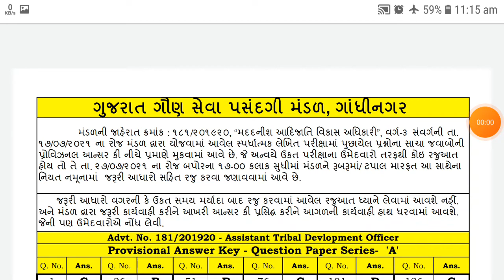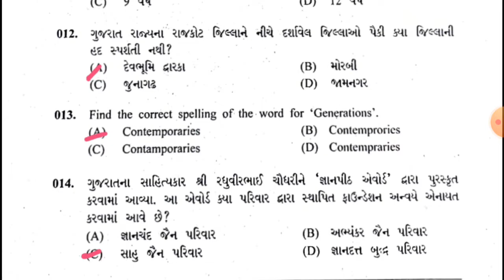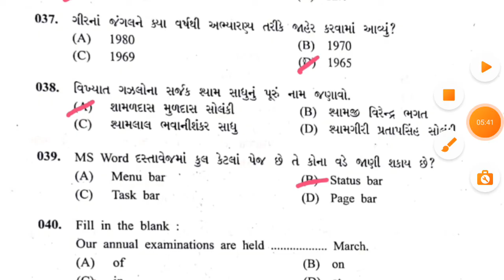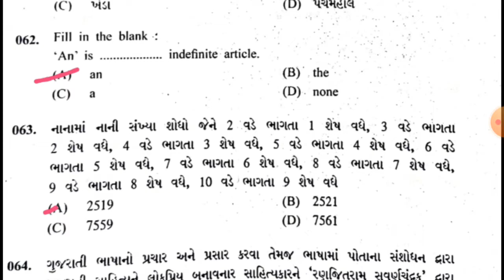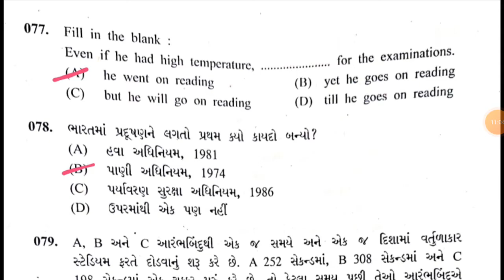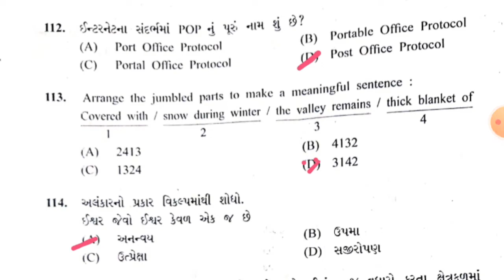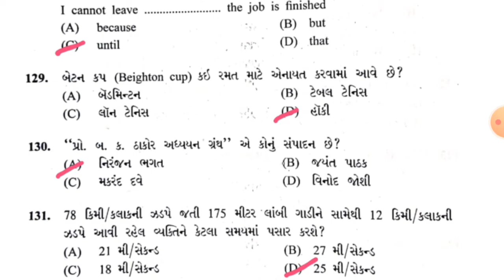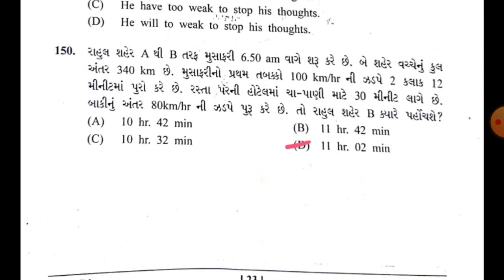gsssb paper solution | bin sachivalay paper solution | gpsc paper solution